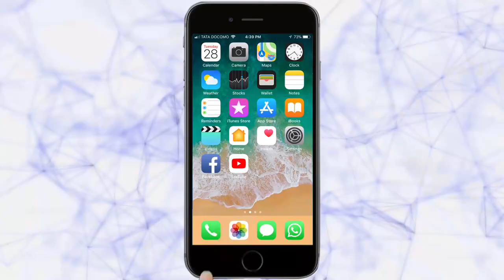सिमावासियांचा आवाज संसदेत उठविणार | Kolhapur News | 01-06-2019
|Tarun Bharat Social Media | तरुण भारत | Sanjay Mandlik | Tarun Bharat | Kolhapur | Indian Politician |
नूतन खासदार प्रा. मंडलिक यांनी शुक्रवारी तरुण भारत कार्यालयास सदिच्छा भेट दिली. यावेळी तरुण भारताच्या वतीने त्यांचे पुष्पगुच्छ देऊन स्वागत केले. यावेळी खासदार मंडलिक यांनी तरुण भारतच्या प्रतिनिधींशी दिलखुलास संवाद साधला. यावेळी जिह्यातील विविध विषयांवर व विकासकामांवर चर्चा करण्यात आली.